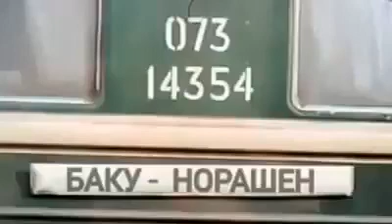Ordubad baki demir yolu ..